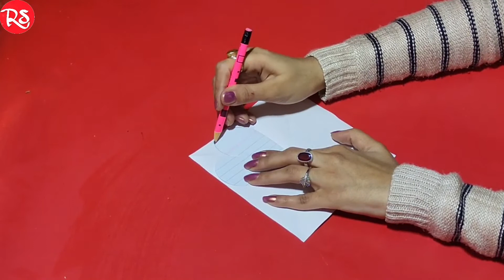Valentine Love Greeting Card | Love Greeting Card Latest Design Handmade | How To Make Love Card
Rstyle art and craft.

Hey Guys in this video I will show you how to make a Valentine's day Card in unique way so if you like my work plz Like, share, subscribe to my channel .

Here my another videos link if you're not Watching yet just cheak it out...

Twist & Pop Card Tutorial By Rstyle | Twist & Pop Up Card For Scrapbook | Super Easy |Diy Craft

I hope you like my this Valentine love card.

Let me know in comment section, what do think about this video.

my channel name is Rstyle art and craft is dedicated to helping you discover your creative side and live life you love... here I share about various craft diy that are easy and fun. fashion diy and home decor ideas small ideas that are a big value and a lot more... thanks for watching this video I will see you in the next video... keep watching
Thankuuu 🎀🎀

Valentine's day card,  Valentines secret msg,  Valentine day gifts for him,  Valentine Day gift ideas,  Valentine's day greeting card,  Valentine Day gift for her,  Valentines day hacks,  Valentines day secret folding greeting card, Greeting card,  youtube short,  short,  short video,  Rstyle,